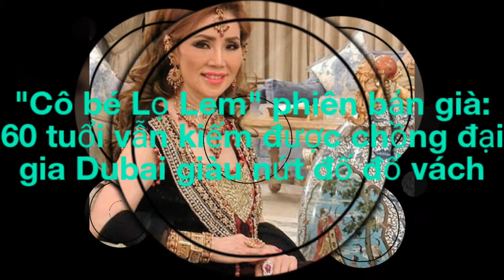"Cô bé Lọ Lem" phiên bản già: 60 tuổi vẫn kiếm được chồng đại gia Dubai giàu nứt đố đổ vách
Một người phụ nữ Thái Lan 60 tuổi đã khiến cho bao cô gái trẻ phải khóc nấc vì ghen tị khi "lột xác từ Lọ Lem thành bà hoàng" nhờ lấy được chồng là đại gia Dubai.